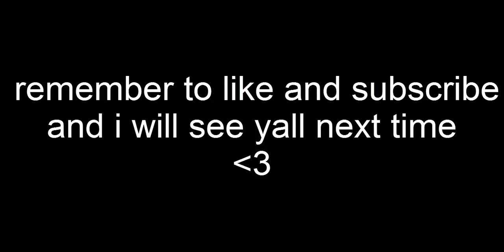Skywars Sundays Announcement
This is a announcement for my new series imma be doing just with me and you guys!!!

p.s. about the texture pack you need optifine for the custom skies.